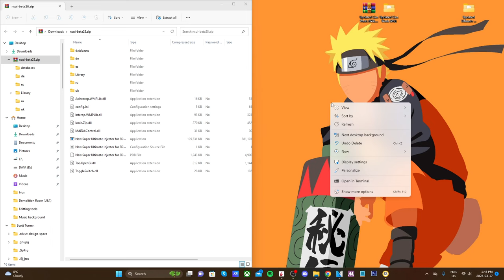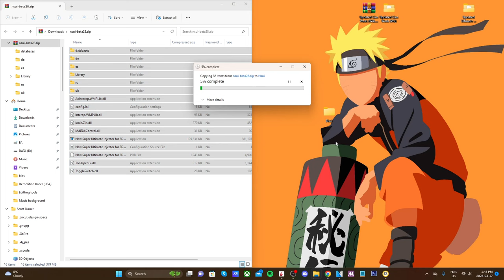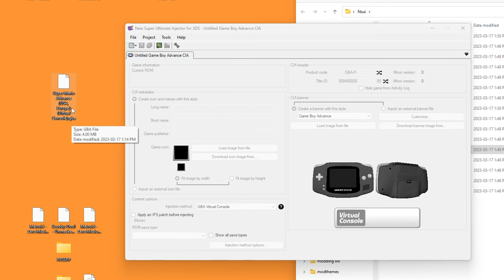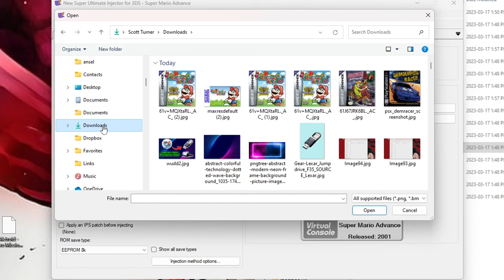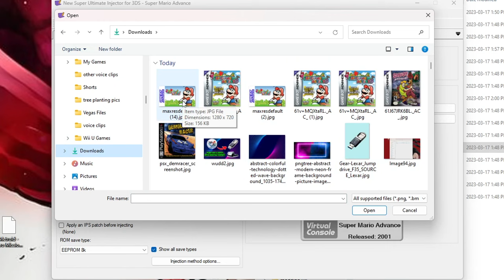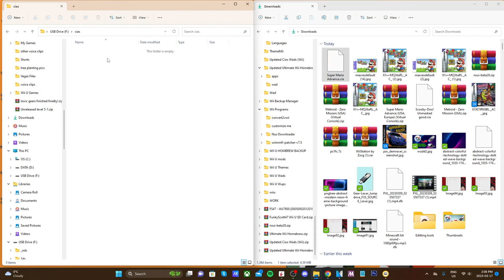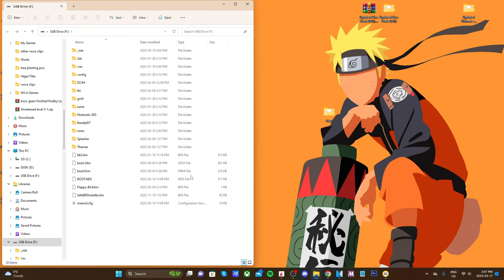Play Gameboy games on your 3DS Menu! (Create GBA Cia File)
Products from the Video:
16GB Micro SD Card: 32 GB
32 GB: Micro SD Card
64GB Micro SD card
128Gb Micro SD Card